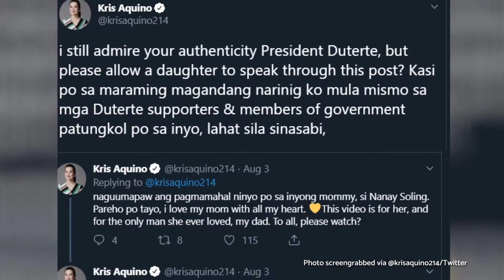Kris Aquino, nagpasalamat kay Duterte sa pagkilala sa pumatay kay Ninoy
Sa mga sunod-sunod na tweets, inihayag ni Kris Aquino ang kanyang pasasalamat kay Pangulong Rodrigo Duterte sa pagkilala niyang si dating diktador na Ferdinand Marcos ang nasa likod ng pagpatay sa kanyang tatay na si dating Senador Benigno "Ninoy" Aquino.

(In consecutive tweets, Kris Aquino aired out that she is thankful for President Rodrigo Duterte's 'ackwowledgement' of late dictator Ferdinand Marcos as the one behind the assassination of her father late Senator Benigno "Ninoy" Aquino.)

News Anchor: Arianne Lacanilao